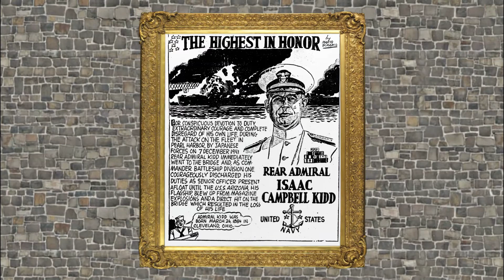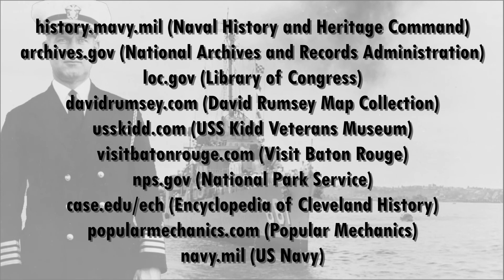Overlooked History: Isaac C. Kidd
This episode of Overlooked History is about Isaac C. Kidd, and the ships named for him.